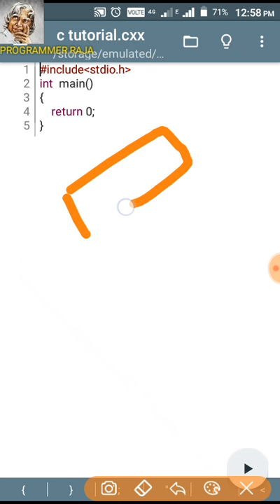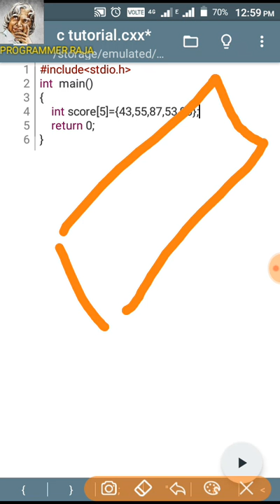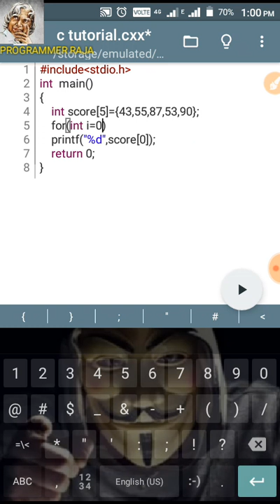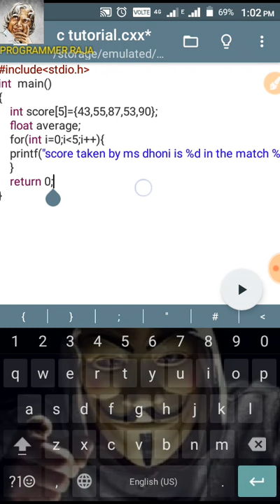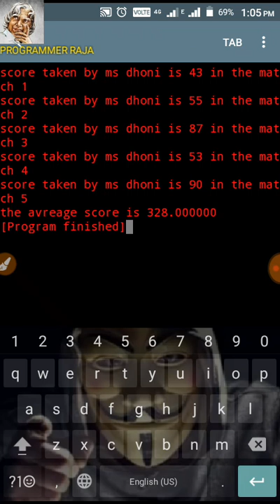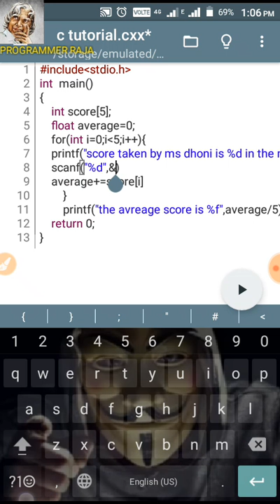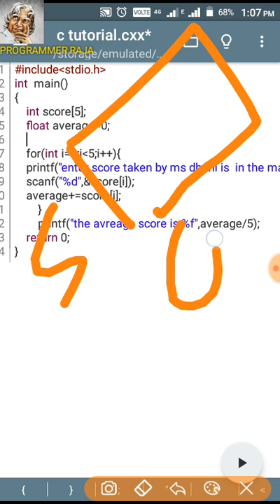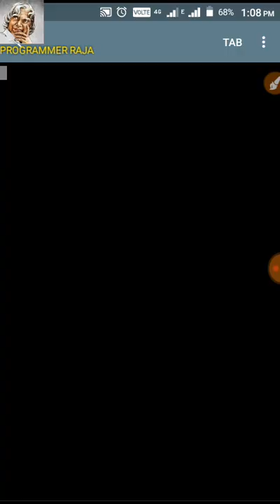Arrays in C programming || Tutorial #16